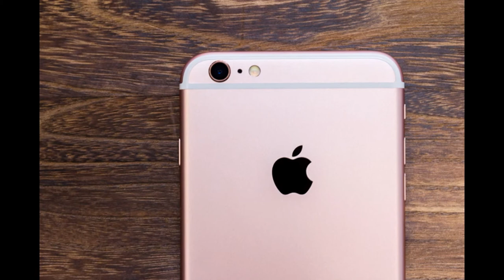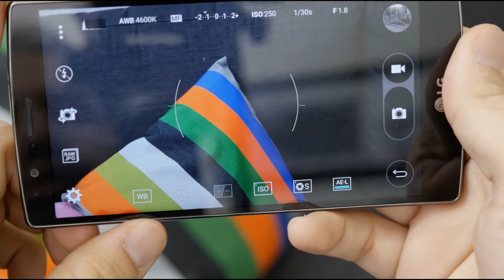The best camera smartphone of 2015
Which smartphone has the best camera?
Which smartphone flagship from 2015 (and continuing into 2016) has the best camera of them all? I’ve rounded up the Apple iPhone 6s Plus, Huawei Nexus 6P, LG V10, Samsung Galaxy Note 5 and the Sony Xperia Z5 Premium and pit their cameras against each other to see which has the shiniest one.Before we start the shootout, here are a few testing notes:

I compare the highest quality possible shots for all the smartphones, which means comparing them at their highest megapixel count for stills and highest resolution for videos
Each smartphone has varying levels of manual control, so without the ability to conduct strict apples-to-apples tests like ISO, I compare how each camera generally fares in good and low light
I also focus on the better camera on each smartphone, which means the rear-facing camera. Not that I don’t like selfies, but for the reason that if your main camera isn’t that good, you really won’t care how your secondary camera fares
Now, let’s get on with the shootout, i.e., feel free to skip right to the conclusion.